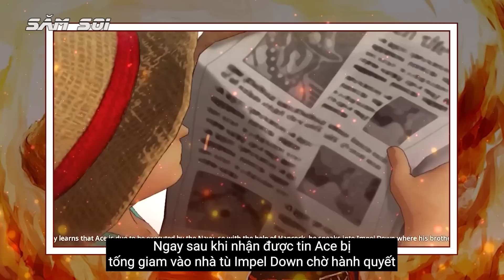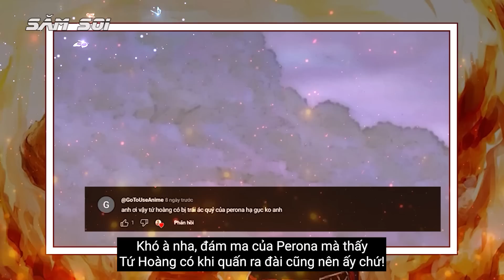Thử Thách 24h Sống Còn | Top 10 Cuộc Chạy Đua Thời Gian Kịch Tính Nhất One Piece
One Piece là một tác phẩm kiệt tác kết hợp giữa những cuộc phiêu lưu và những trận chiến mãn nhãn. Trong suốt 20 năm qua one piece như 1 phần trong cuộc sống rồi. với những trận chiến của cu luffy hay toàn thể băng mũ rơm
thử thách 24h sống còn của băng mũ rơm, top 10 cuộc chạy đua thời gian kịch tính nhất one piece